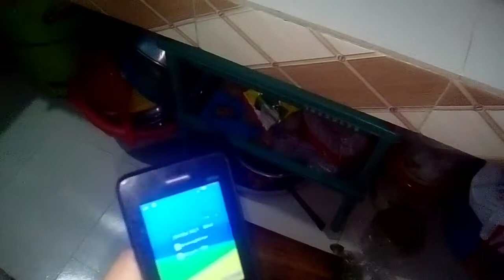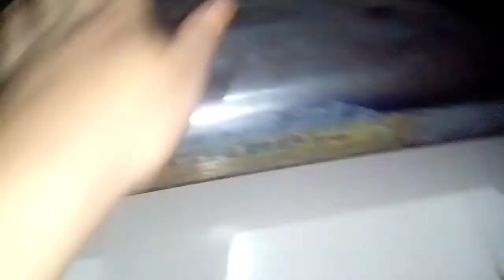Amar mon kharap amar anek faka faka lagche....rate amake abaro a chapgulo samlate hochche.